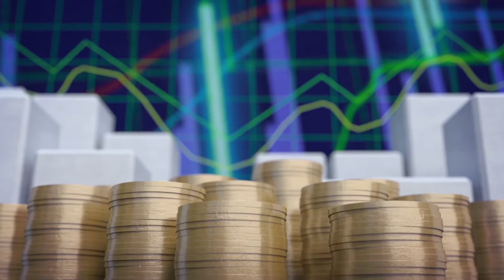Economía y Sociedad: 75 años de la Facultad